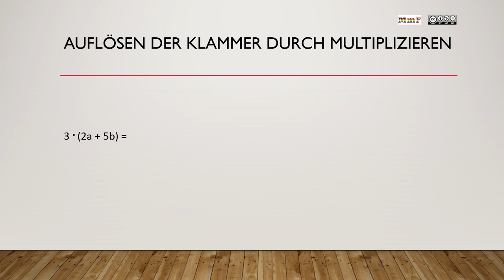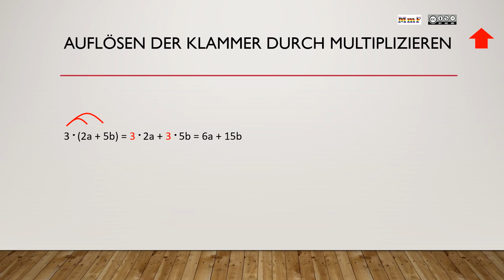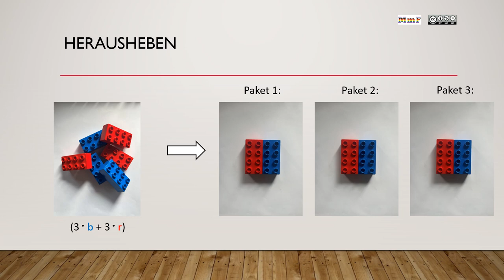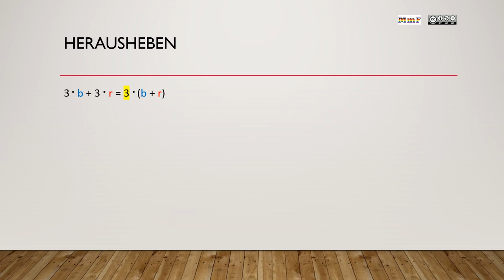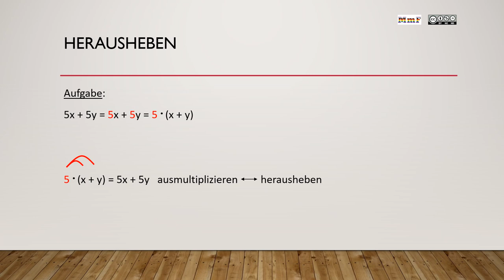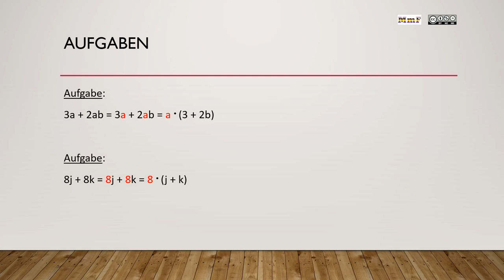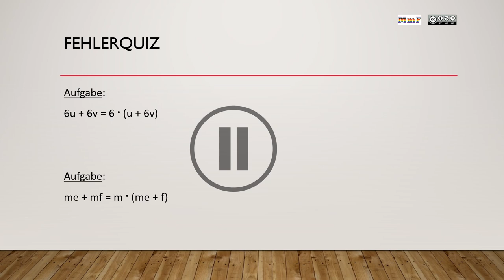Terme herausheben INTRO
Terme herausheben